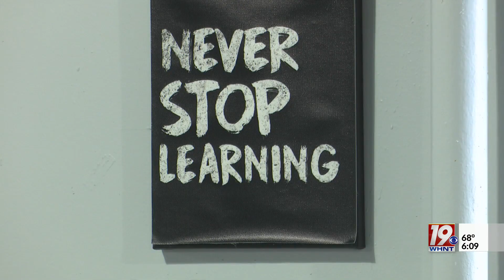Rescue Me Project Offers Free Haircuts for Kids